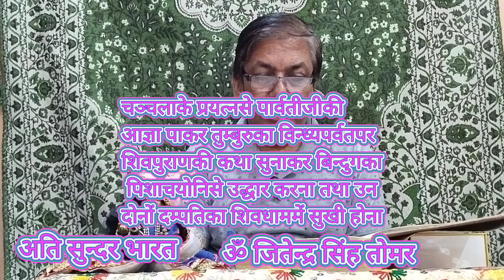शिवपुराण कथा भाग 4 | तुम्बुरुका विन्ध्यपर्वतपर बिनदुक को शिवपुराण सुनाना व उसकी प्रेतयोनी से मुक्ति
Shiv Puran Katha | Shiv mahapuran

पार्थिव शिवलिंग का निर्माण कैसे करे

कृष्णा भजन

. | Pradeep Mishra's Bhajan | Shiv mahapuran | Bhajan

॥ श्री राधे श्री राधे ॥

⭐ कृष्ण भजनामृत

⭐⭐⭐. जी मिश्रा के मधुर भजन

॥ .…. जी मिश्रा (सीहोर वाले) के श्रीमुख से ||

🌺🌹!! सभी भक्तजन का *ॐ जितेन्द्र सिंह तोमर* के *अति सुंदर भारत* के यूट्यूब चैनल पर स्वागत है !! 🌹🌺

      !! भक्ति गीत, आरती, चालीसा व मंत्र !!

🌺 आप यूट्यूब चैनल पर भजन और भक्ति गीत, आरती, चालीसा व मंत्र सुन सकते हैं। 🌺

              !! गीत, संगीत और भजन !!

🌺आप एक ही स्थान पर गीत, संगीत, भजन व विभिन्न प्रकार के कार्यक्रमों तथा लाइव प्रोग्रामों का आनंद ले सकते हैं।।🌺

   !! धार्मिक व ऐतिहासिक स्थलों का इतिहास !!

🌺आप एक ही स्थान पर धार्मिक व ऐतिहासिक स्थलों का इतिहास जैसे मंदिरो व स्थानों आदि के इतिहास व विभिन्न प्रकार के कार्यक्रमों तथा लाइव प्रोग्रामों का आनंद ले सकते हैं।।🌺

🌺आप एक ही स्थान पर वेद, उपनिषद् , पुराण व महापुराण आदि में आई हुई कथाओं व अध्यायों  व उनसे संबंधित विभिन्न प्रकार के कार्यक्रमों तथा लाइव प्रोग्रामों का आनंद ले सकते हैं।।🌺

               !! संतों की वाणी और विचारों !!

🌺आप यहां पर विभिन्न संतों की वाणी और विचारों को भी सुन सकते हैं।🌺

श्री बागेश्वरधाम, श्री प्रदीप मिश्रजी सीहोर वाले एवं आचार्य श्री कौशिक जी महाराज जी के श्रीमुख से आप सनातन हिन्दू धर्म के सभी महापुराणों, कथाओ का आनंद लेने के लिए चैनल को सब्सक्राइब करें।

🟠Music Label: Bhajan

👉Start your day with "Om Jitender Singh Tomar's Ati Sundar Bharat" to bring peace and knowledge

🌞 For the piece of mind go on the YouTube channel of "Om Jitender Singh Tomar's Ati Sundar Bharat " and listen bhajans, bhakti songs, Aarti, chalisa and mantras.

⭐ शिव भजनामृत
⭐⭐⭐पंडित प्रदीप जी मिश्रा के मधुर भजन

Pradeep Mishra ji's Bhajan Amrit